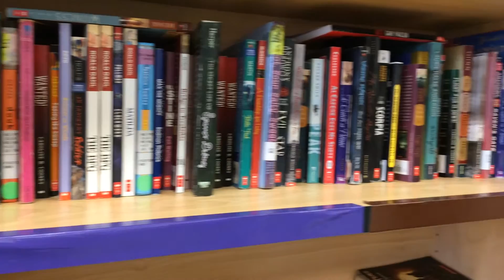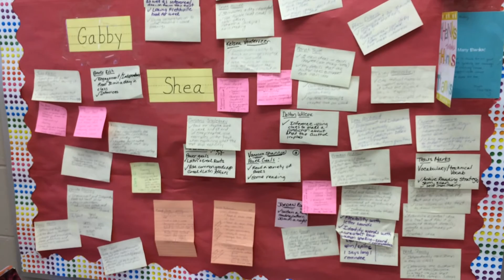IRLA in High School Classrooms